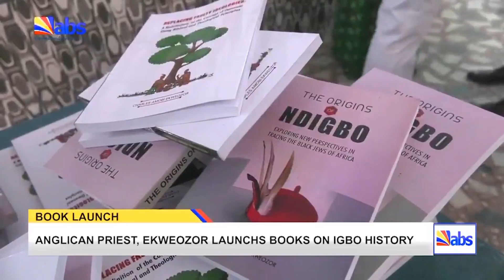Anglican Priest , Ekweozor Launches Books On Igbo History